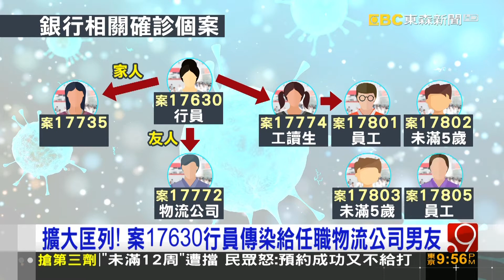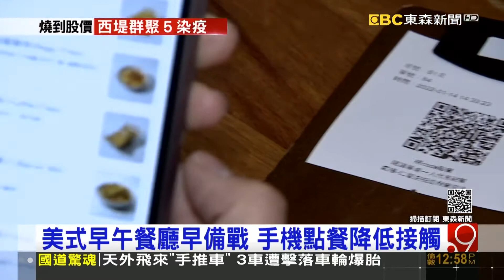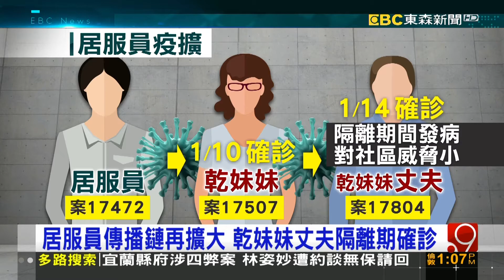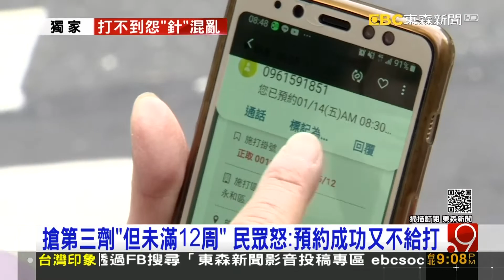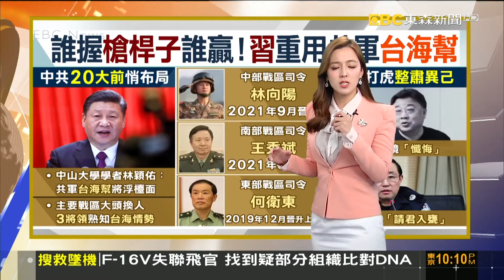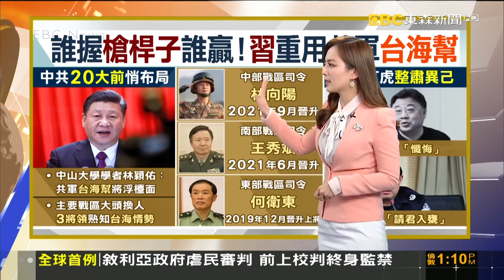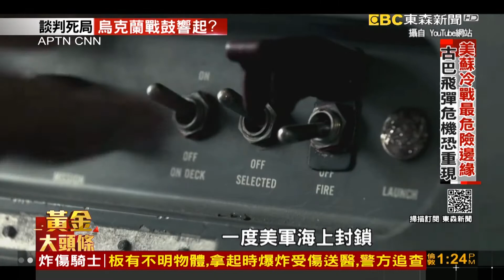烏克蘭危機談判陷死胡同 俄：不排除在中南美部署軍力@InternationalNewsEBC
聯邦銀行燒向西堤牛排！ 3員工.2幼兒顧客確診
西堤、瓦城員工確診 2餐飲集團股價轉綠小跌
工程師打二劑AZ後罹血癌 家屬懷疑和疫苗有關
打新冠疫苗後得血癌？！ 台大醫：醫學上沒有證據
歌友會確診司機傳染女友兒 任職瓦城廚師
獨家》搶第三劑「但未滿12周」 民眾怒：預約成功又不給打
中共二十大共軍「台海幫」上位？ 學者：台海現變數
以為地震！ 四川水力電廠閘門破 小鎮大淹水
烏克蘭危機談判陷死胡同 俄：不排除在中南美部署軍力
寒風開敞篷車不冷嗎？北宜辣女神：有電熱椅
宜蘭縣府涉四弊案 林姿妙遭約談無保請回
檢方追宜縣府弊案 與「機6」用地變更有關
遭控會出賣黃珊珊 柯嗆王世堅：講的每樣都顛倒